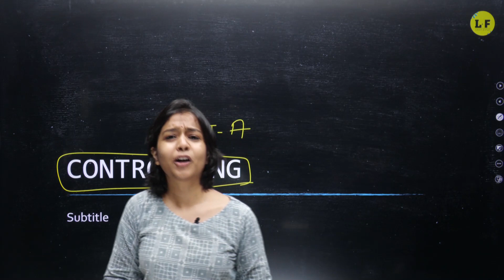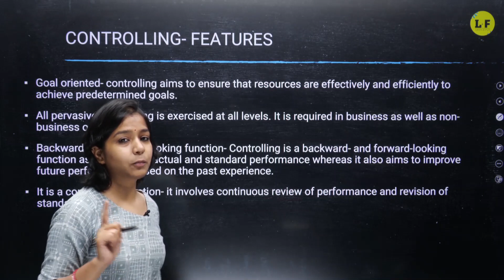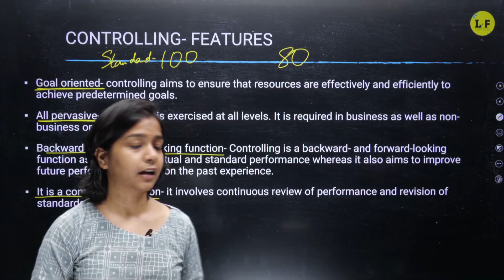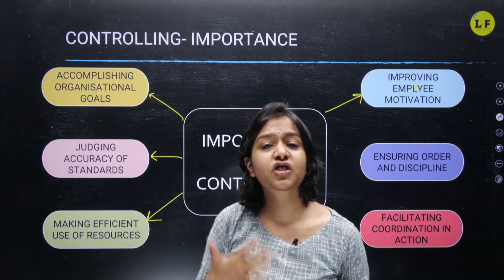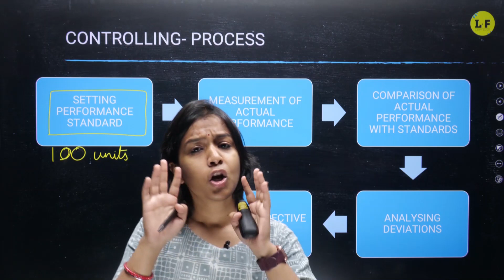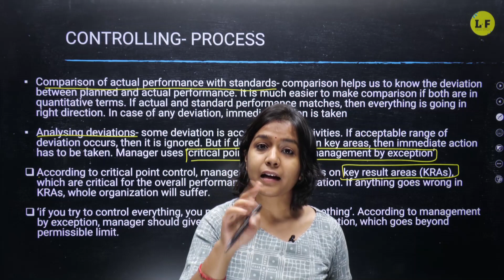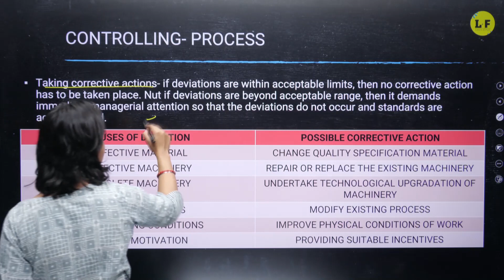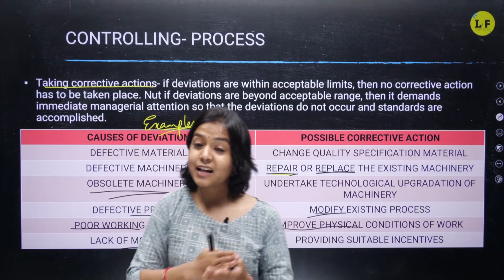CBSE Term 2 | Controlling One Shot Revision | Most Important Topics | Class 12 Business Studies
CBSE Term 2 | Controlling One Shot Revision | Most Important Topics | Class 12 Business Studies | Learn and Fun

In this class Heer Ma'am will cover the chapter "Controlling" in One Shot Video. She'll explain Important Topics and Questions for class 12 term 2

📌Topics Covered In this Session:

✦Explanation of Controlling Class 12
✦Controlling Class 12 Most Important Topics
✦Controlling One Shot
✦Controlling Class 12
✦Controlling Term 2
✦Controlling CBSE Class 12
✦Controlling Meaning
✦Controlling Concept
✦Controlling Features
✦Controlling Importance
✦Controlling Process

Controlling Class 12 Business Studies,
Controlling Class 12 Business Studies One Shot,
Controlling Class 12 Business Studies Term 2,
Controlling Class 12,
Controlling Class 12 One Shot,
Controlling Class 12 Solutions,
Controlling Class 12 Questions,
Controlling Class 12 Theory,
Controlling Class 12 Term 2,
Controlling Term 2,
Controlling One Shot,
Controlling Term 2,
Controlling Meaning,
Controlling Concept,
Controlling Features,
Controlling Importance,
Controlling Process,